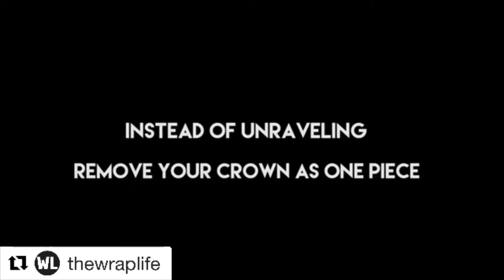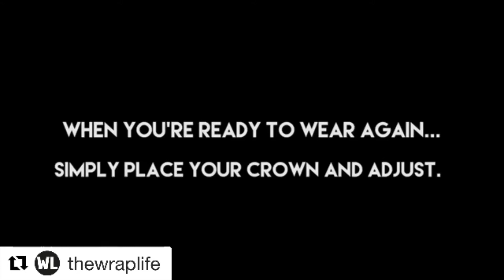HeadWrap inspiration! Must see!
Nothing makes you feel like an instant QUEEN more than a headwrap!

Head wraps are life! They save you from bad hair days and basic outfits.

Head wraps started in Africa, particularly in West Africa. The head wrap continued to evolve during American slavery, from an "object of oppression" to "a vehicle of empowerment and a memento of freedom."

Head Wraps give off a timeless look, and they especially help out in the colder months! They allow you to express yourself with not a lot of effort.

Many African American women love to wear scarfs to jazz up their outfits, but Head Wraps are also crossing into other races. You have to love head wraps for that :)